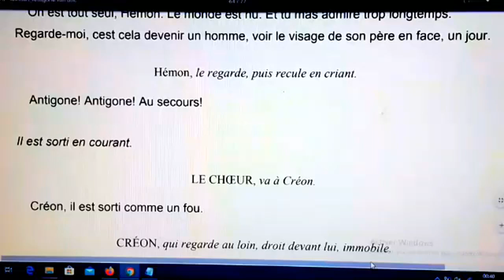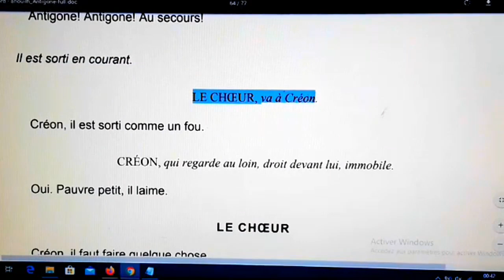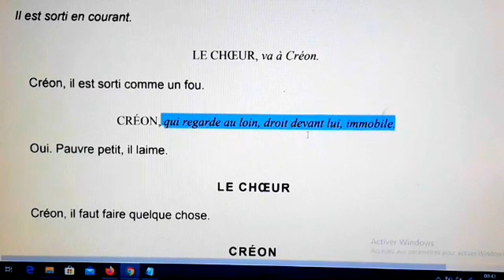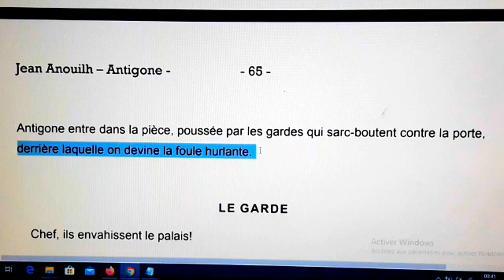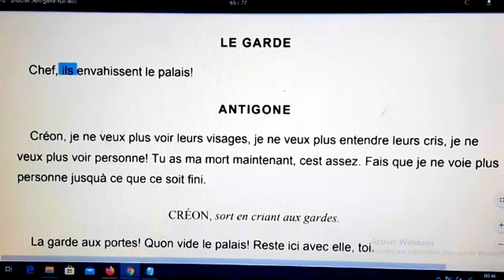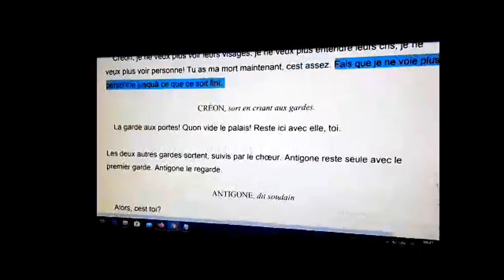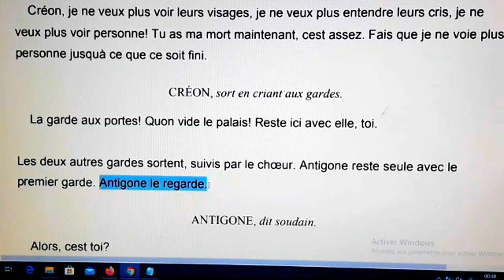مسرحية Antigone#شرح جميع مشاهدAntigone#Scène 16-17#Créon,Choeur-Antigone,gardes#استعد للامتحان جهوي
مسرحية أنتيجون Antigone#شرح جميع مشاهد Antigone#Scène 16-17#Créon,Choeur-Antigone,gardes#استعد للامتحان جهوي
Résumé des scènes d'Antigone#scène 5-6-7-8#Antigone#استعد للإمتحان الجهوي#خلاصة مسرحية أنتيجون
 الأسئلة المتوقعة بالامتحان الجهوي#question réponse# l'analyse des scènes 16-17#Antigone#
les figures de style#scène 3 et 4#Antigone,Ismène et la Nourrice Antigone استعد للإمتحان الجهوي
Antigone et Ismène : Vidéo oeuvre de Jean Anouilh#
les Scènes#شرح جميع مشاهد#Antigone#
شرح روايةAntigone بالعربية الأول#
شرح خلاصة مسرحية أنتيجون باللغة العربية Antigone#
Antigone, scène 2: Antigone et la nourrice Questions et réponses#
TelmidTice 1Bac - Scène 2 : Antigone et la nourrice#
Antigone et la nourrice - la deuxième scène#
Prologue - Antigone - lecture /analyse#
La scène 1 - Antigone - lecture et analyse#
Antigone 2018 بالعربية | Antigone Scene 1 Le prologue#
تصحيح الامتحان الجهوي لجهة طنجة#correction de l'examen région Tanger مع شرح منهجية الإجابة على إمتحان اللغة الفرنسية2017#
examen régional _tetouane 2017Antigone
إمراجعة شاملة Antigone#استعد للإمتحان الجهوي 2020#تلخيص شامل لجميع الفصول#les personnages d'Antigone#ملخص +شرح رواية
أسئلة وأجوبة#إمتحن نفسك#test Antigone استعد للامتحان الجهوي 2020#مراجعة#شرحQuestions / Réponses,Révision générale
إمراجعة شاملة Antigone#تلخيص شامل لجميع الفصول#
شرح la situation de passage | لأصحاب الجهوي 2020 !!!#
🔥🔥 طريقة و كيفاش نضمن نقطة مادة الفرنسية في الامتحان الجهوي 1 باك 2020 🔥Français L'Examen Régional🔥
إمراجعة شاملة Antigone#استعد للإمتحان الجهوي 2020#
le mythe d'Œdipe#les personnages d'Antigone#
lexique de théâtre#
structure de la pièce de théâtre Antigone#
les personnages d'Antigone#ملخص +شرح رواية#
La pièce de théâtre Antigone#👩‍🏫 استعد للامتحان الجهوي#أهم المعلومات التي ستحتاجها"partie 5"
هااام للتلاميذ المقبلين على الإمتحان الجهوي 2020 !!📚|| POUR LES ÉLEVES DE LA 1ère BAC ✔
شرح رواية Antigone بالعربية المغربية الدارجة - الجزء الأول#
/تصحيح الامتحان الجهوي لجهة الدارالبيضاء 2019/ l'examen régional Casablanca/ شرح منهجية الإجابة/
Questions / Réponses : ANTIGONE : Révision générale
Révision générale #1 (Questions, Réponses) Antigone / 1Bac Jihawi
Antigone : Questions Réponses Antigone Jean anouilh test de lecture
(Corrigé examen régional) français Académie casablanca settat (Session Juin 2019
Correction de l'examen régional Casablanca 2018/ تصحيح الإمتحان الجهوي لجهة الدار البيضاء الكبرى
(Sans Présentaion) Corrigé examen régional français Académie casablanca settat Session Juin 2019
/تصحيح الامتحان الجهوي لجهة الدارالبيضاء  2019/correction de l'examen  région Casablanca /مع شرح منهجية الإجابة على إمتحان اللغة الفرنسية/
كيفاش كايتحط الإمتحان الجهوي د الفرنسية *معلومات مهمة* Examen régional bac libre &1 bac
Antigone avec Prof Samad
Antigone et la nourrice scène page 13 à page 20 Vidéos Anouilh
ANTIGONE بالعربية | Antigone Scene 12 et Scène 11 | bac régional 2019
Antigone scenes 13 à 17 | شرح antigone بالعربية والفرنسية | jihawi 2018
امتحانات antigone,
antigone 1bac resume
امتحان جهوي اولى باك فرنسية 2018#
Antigone personnages du pièce de théâtre | شخصيات مسرحية Antigone | Antigone
شرح مسرحية أنتيجون باللغة العربية Antigone
Antigone, Anouilh - Français - 1ère - Les Bons Profs
antigone film#
antigone prof samad,
antigone resume#
antigone antigone#
antigone darija#
résumé d'antigone#
le prologue d'antigone#
les personnages d'antigone,
la scéne d'antigone#
analyse d'antigone#
présentation d'antigone,
antigone en arabe#
antigone et créon,
antigone et la nourrice,
antigone histoire résumé,
antigone jean anouilh بالعربية,
antigone jean anouilh prof samad